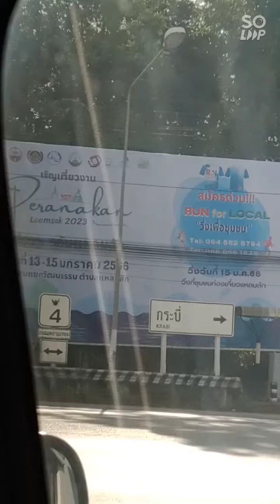Ariving Krabi 5th January 2023